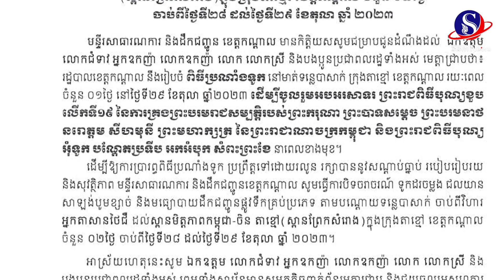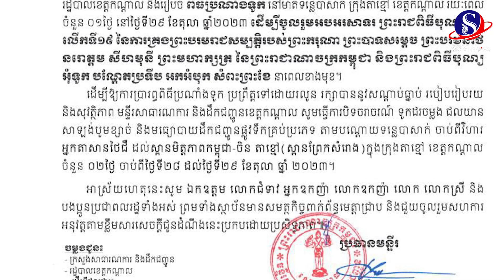អ្នកធ្វើដំណើរផ្លូវទឹកសូមជ្រាប! ស្អែកអាជ្ញាធរបិទចរាចរពីវិហារអ្នកតាសានថៃជឺដល់ស្ពានមិត្តភាពកម្ពុជា-ចិន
អ្នកធ្វើដំណើរតាមផ្លូវទឹកសូមជ្រាប! ថ្ងៃស្អែក អាជ្ញាធរនឹងបិទចរាចរចាប់ពីវិហារអ្នកតាសានថៃជឺ ដល់ស្ពានមិត្តភាពកម្ពុជា-ចិន#SBMNEWS
ផលិតដោយសារព័ត៌មានអេឡិចត្រូនិកស្កាយប្រាឌឺមេឌា